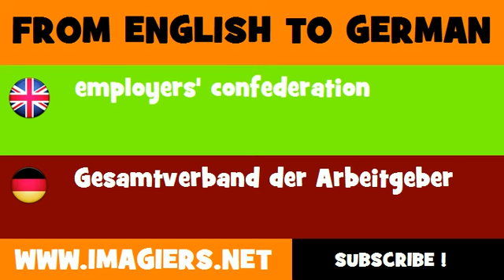DEUTSCH ENGLISCH = Gesamtverband der Arbeitgeber